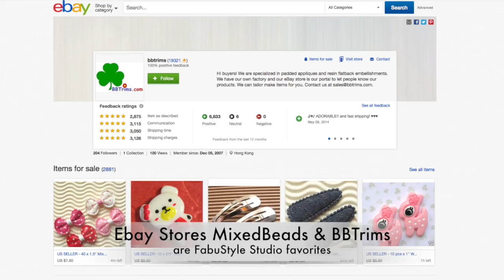Covering A Snap Clip FabuStyle Studio DIY Series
Learn how to easily cover and decorate snap clips to make these adorable hair accessories.
Stacey is finally over her horrible cold and is ready to hit the studio with new projects.  Let the Summer fun begin!

Link for project infographic please share!

FabuStyle Studio Favorite Sources for Snap Clips & Covers can be found on Ebay
Mixed Beads

You can also find the FabuStyle Studio in these corners of the internet:

Video Credits:

Photos & Video Clips:
Stacey Udstuen for the FabuStyle Studio